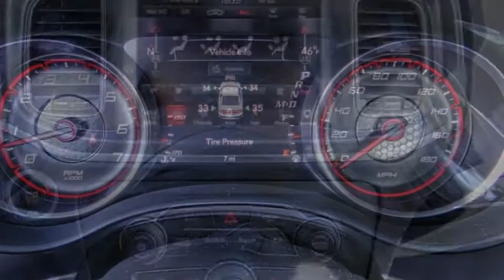2021 Dodge Charger VAN NUYS LOS ANGELES SAN FERNANDO VALENCIA CANOGA PARK CH210981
2021 Dodge Charger Scat Pack RWD

RUSSELL WESTBROOK CHRYSLER DODGE JEEP RAM PROUDLY SERVICING VAN NUYS, LOS ANGELES, SAN FERNANDO, VALENCIA, CANOGA PARK, & SURROUNDING SOUTHERN CALIFORNIA LOCATIONS. THIS GRAY 2021 Dodge CHARGER IS EQUIPPED WITH A SRT HEMI 6.4L V8 MDS, AUTOMATIC TRANSMISSION, AND RECEIVES AN ESTIMATED 15 City/24 Hwy MPG. CONTACT RUSSELL WESTBROOK CHRYSLER DODGE JEEP RAM OF VAN NUYS TO SCHEDULE A TEST DRIVE AND TAKE THIS 2021 Dodge CHARGER HOME TODAY, OR VISIT OUR SHOWROOM CONVENIENTLY LOCATED AT 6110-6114 VAN NUYS BLVD VAN NUYS, CA 91401. STOCK #: CH210981 | 2021 Dodge Charger Scat Pack RWD TRACTION CONTROL AIR CONDITIONING 2021 Dodge CHARGER Scat Pack RWD Russell Westbrook Chrysler Dodge Jeep Ram of Van Nuys is driven and focused to ensure the highest customer satisfaction. A team above all, but above all a team. STOCK #: CH210981 | VIN: 2C3CDXGJXMH528448 | 2021 Dodge Charger Scat Pack RWD TRACTION CONTROL AIR CONDITIONING Russell Westbrook CDJR of Van Nuys